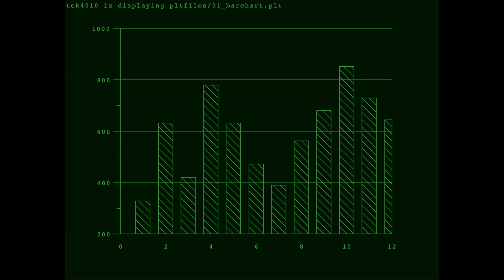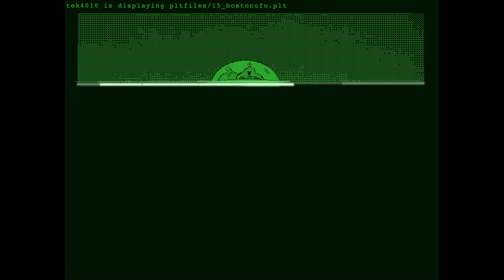Tek4010 blur and glow effect